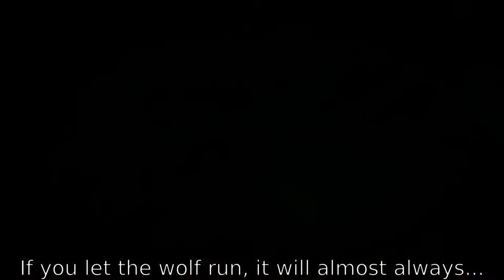The Long Dark interloper, how to deal with the "sketchy" ice cave wolf in Hushed River Valley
This shows you how to deal with the ice cave wolf in Hushed River Valley and kill it quickly. This wolf is a bit sketchy, it behaves in a rather peculiar way, which you can take to your advantage. In the second part of this clip I show one of the ways this wolf behaves sketchy.